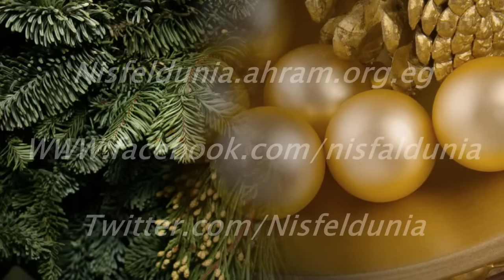لقطات جمعت بين أحمد عز و زينة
أجمل لقطات جمعت بين أحمد عز و زينة
مجلة نصف الدنيا